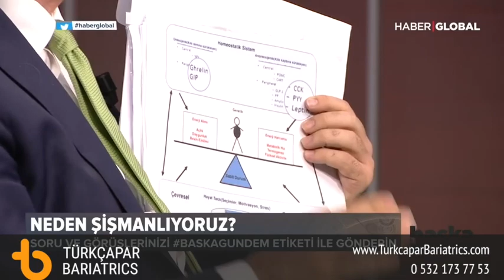Obezite cerrahisi hakkında her şey!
Prof. Dr. Ahmet Türkçapar